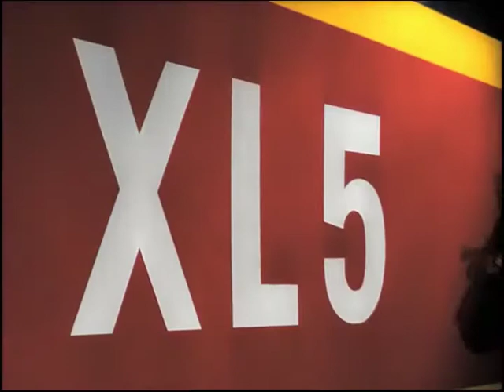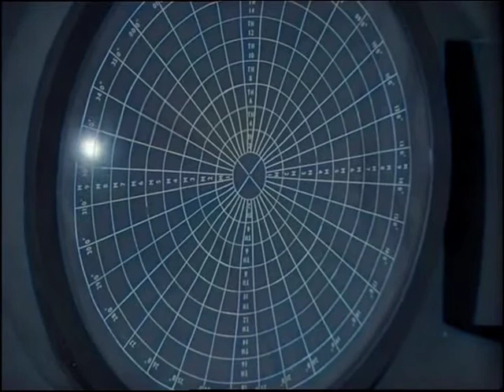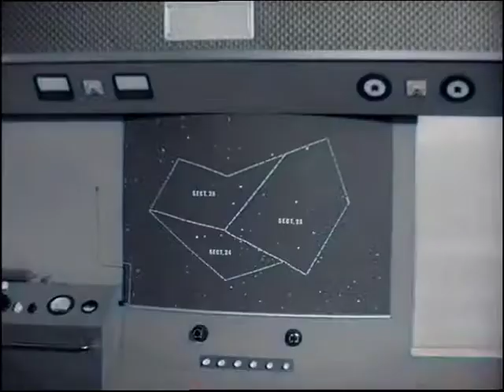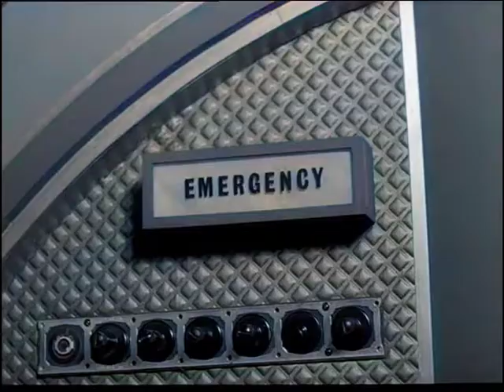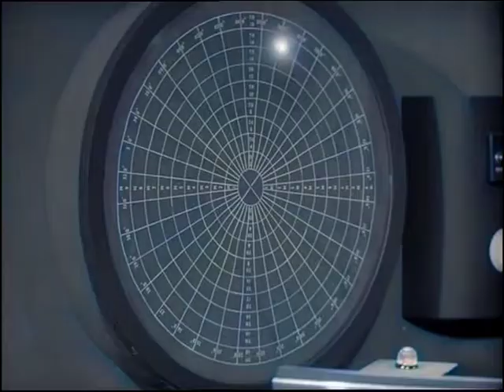Fireball XL5 S01E01 Planet 46 - In Colour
Fireball XL5 Series 1 Episode 1
Colourised with DeOldify

Fireball XL5 intercepts a missile sent to destroy Earth. While doing so they are captured by the Subterrains -who launch a second missile, with Venus on board!